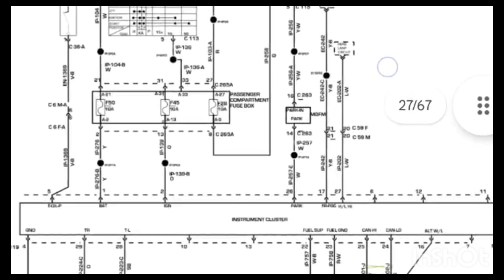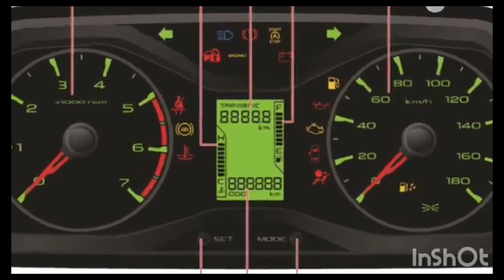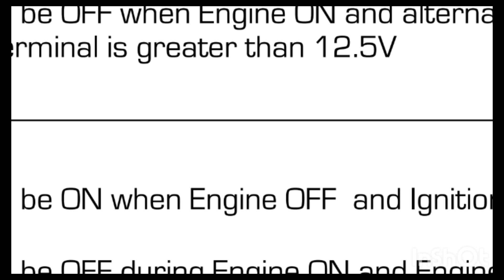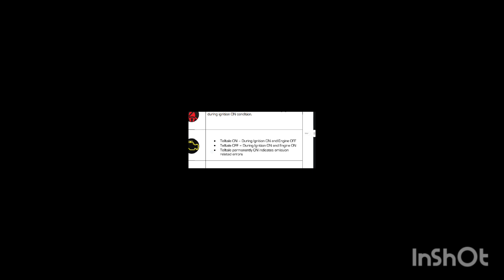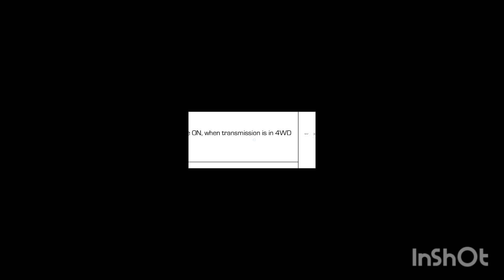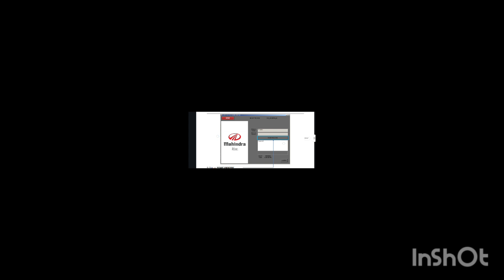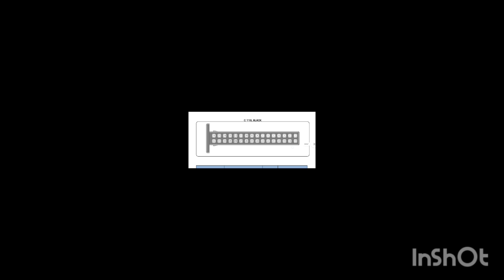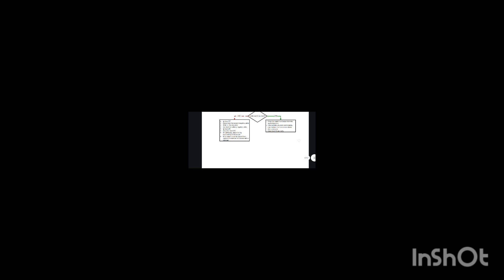kisi bhi car ka auto meter mein kisi bhi tarike ka light ka details is video mein mil sakta hai all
Cluster meter ke warning lights ke kuch common names hote hain:

1. Check Engine
2. Oil Pressure
3. Battery Charge
4. Brake System
5. ABS (Anti-lock Braking System)
6. Airbag
7. Seat Belt
8. Tire Pressure
9. Fuel Level
10. Coolant Temperature
11. Door Ajar
12. Washer Fluid
13. Low Oil Level
14. Glow Plug (diesel vehicles)
15. High Beam
16. Low Beam
17. Turn Signal
18. Hazard Lights
19. ESP (Electronic Stability Program)
20. TPMS (Tire Pressure Monitoring System)
21. Transmission Temperature
22. Adaptive Cruise Control
23. Lane Departure Warning
24. Blind Spot Monitoring
25. Parking Brake
26. Adaptive Headlights
27. Rear Fog Lights
28. Fog Lights
29. Engine Overheat
30. Cruise Control